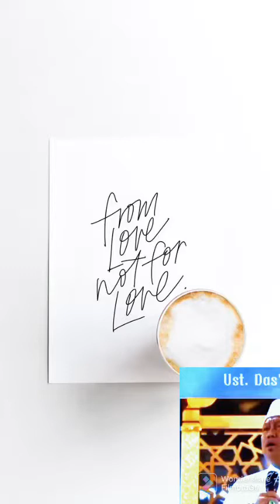Ceramah UDL tentang Nabi Ibrahim As!!!!@ Chenel Terin Rintz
vidio cermah UDL reupload, semoga vidio ini menambah pengetahuan kita tentang sejarah2 islam, amin,